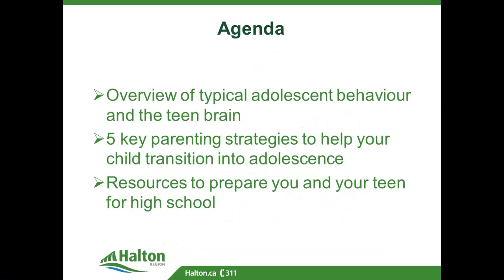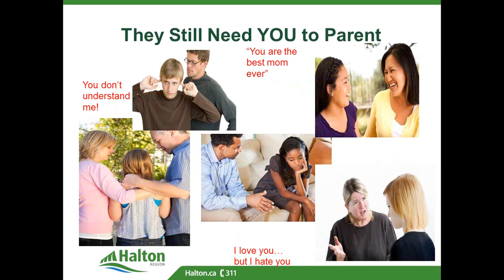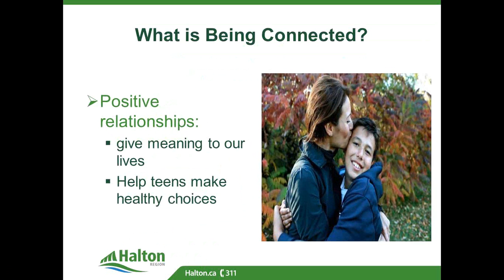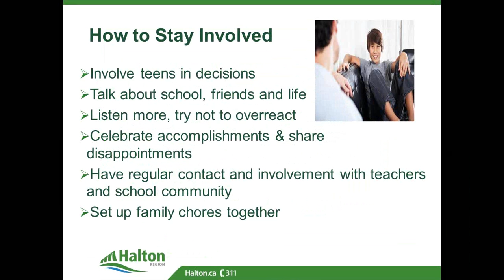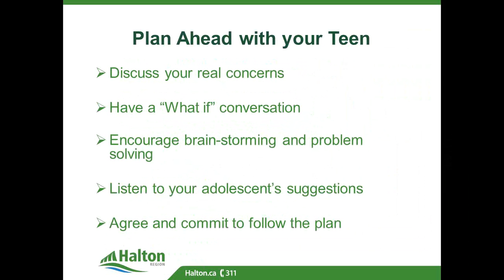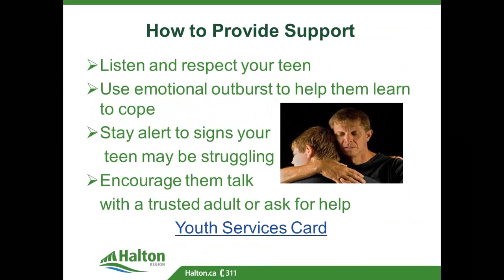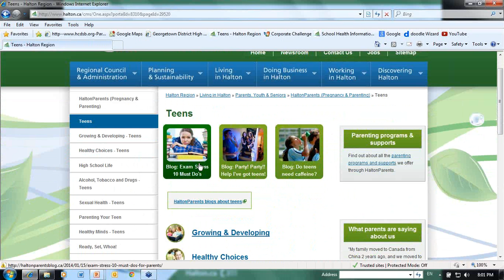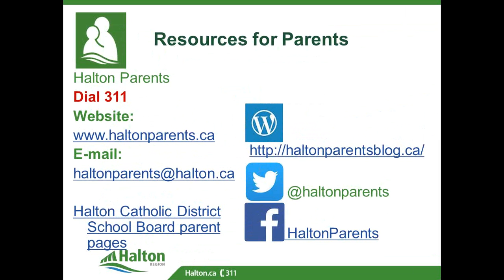CPIC Parent Webinar Series: Parenting into the Teen Years